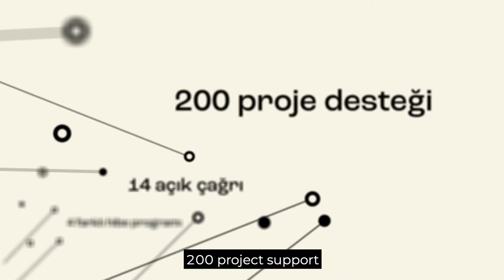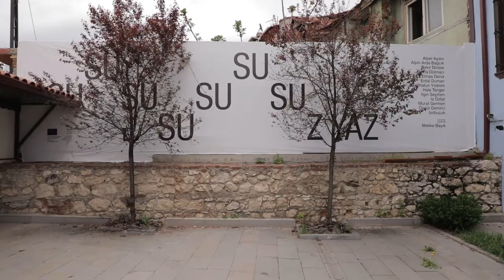CultureCIVIC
CultureCIVIC supports projects that encourage cultural dialogue and public engagement, tolerance, freedom of speech, non-discrimination, social cohesion, individual freedoms and democratic processes by means of art and culture. Prioritising the reach beyond the major urban centres to strengthen Turkey’s cultural infrastructure with a grassroots approach, the programme is open to all civil society organisations, initiatives, artists and any individuals, institutions and enterprises with a non-profit mindset. CultureCIVIC is implemented on two axes that complement each other: Grants Programme and Capacity-Building Programme. The grant programme features four different categories: “Grassroots Projects”, “Structural Support”, “Inner-City Networking”, and “Artistic Production”. Over 200 projects and art productions receive funding following 14 open calls.  The "Dry Summer" project of Eldem Art Space, which is one of these projects, aimes to raise awareness on the protection of important water resources in changing climatic conditions.🇪🇺🇹🇷